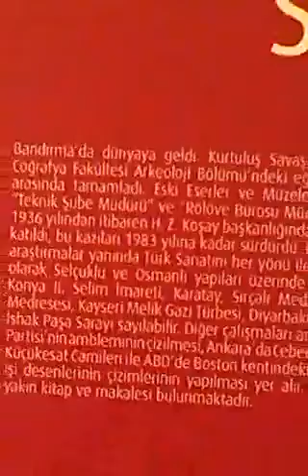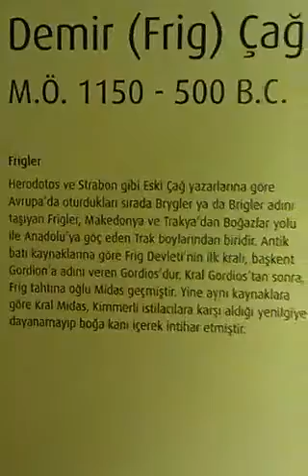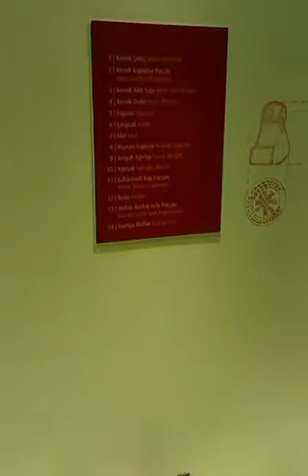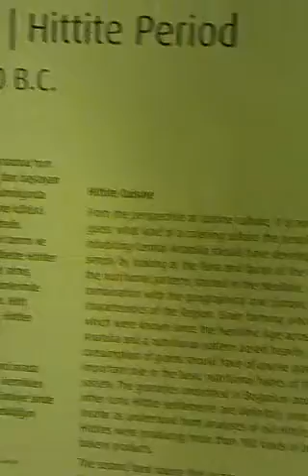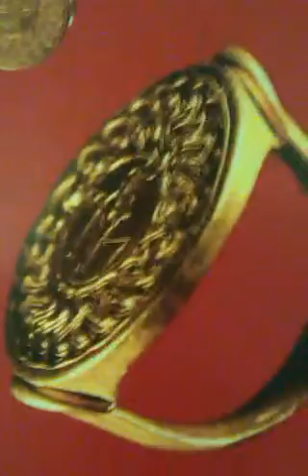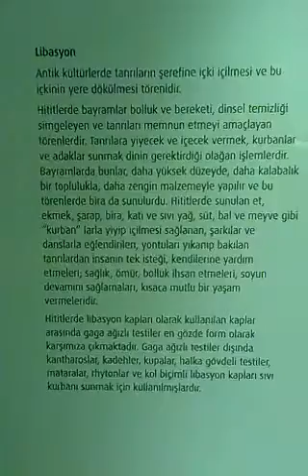Çorum ALACAHOYUK GEZIYORUM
Çorum ALACAHOYUK gezisi turu